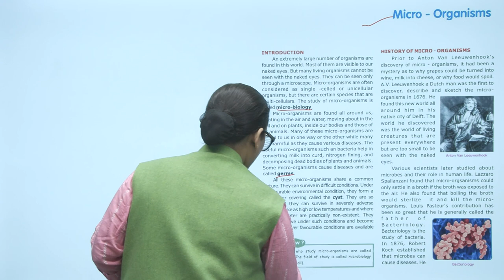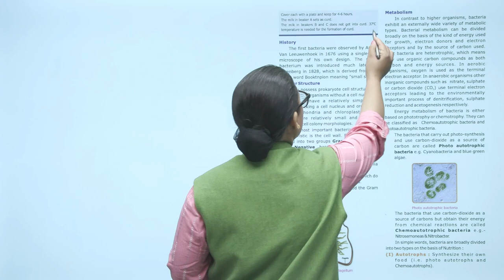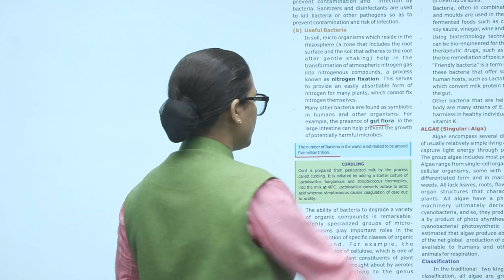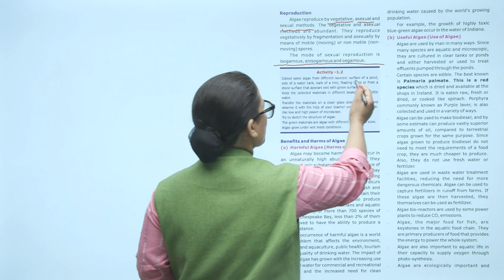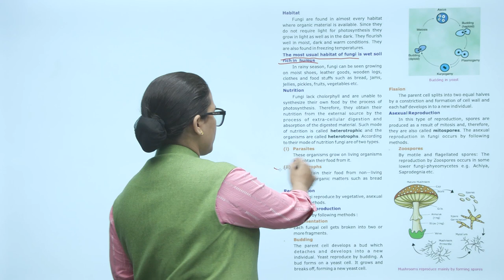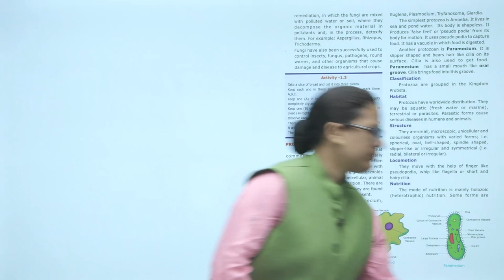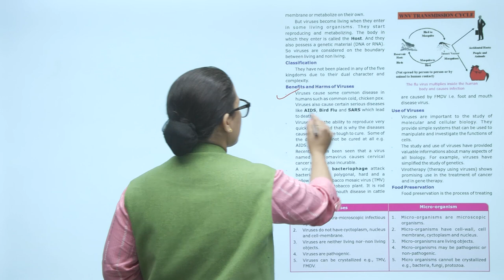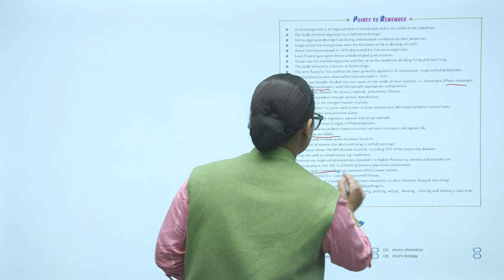Ch 1 | Small Step | Science | Science 8 | Micro-Organisms | For children